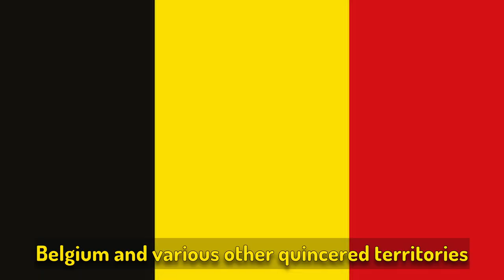Where Were Maurice and King Julien in WW2 ???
Hello my name is professor Jeff, I'm an History professor at the university of American Samoa, and today we will discuss the dark history of Maurice and King Julien in WW2.

Maurice and King Julien are always up to no good. But what were they up to during World War II? Find out in this episode of Where Were Maurice and King Julien from 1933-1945!

Maurice Madagascar King Julien is the king of the lemurs. He's a little bit of a scaredy cat but he's always willing to give it his best shot. Join him on his adventures on ww2 as he tries to save his kingdom from all sorts of crazy villains. also Why were the minions not seen in the public eye during World War II? ( 1933 to 1945 ) And what did they do during that time? You'll find out on this channel!

This video is about the old memes of Maurice fighting in WW2.

My old university for helping me out with the research process.